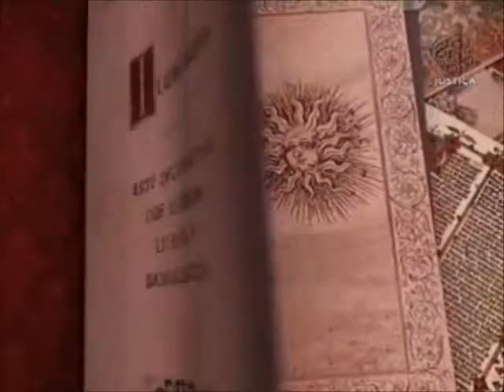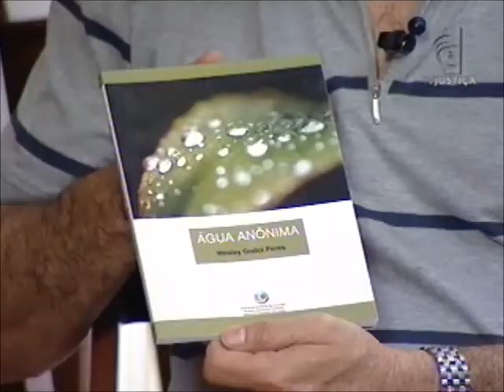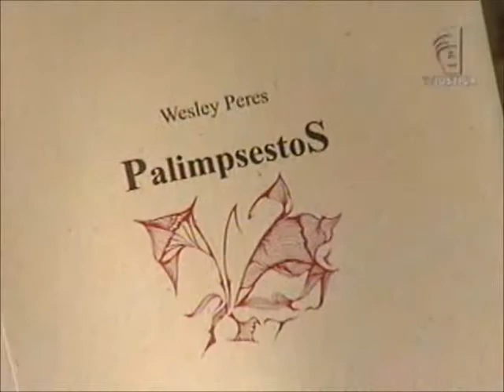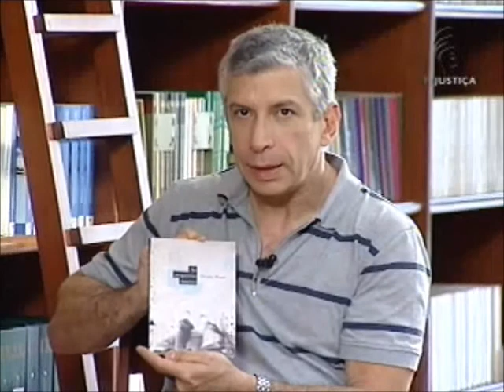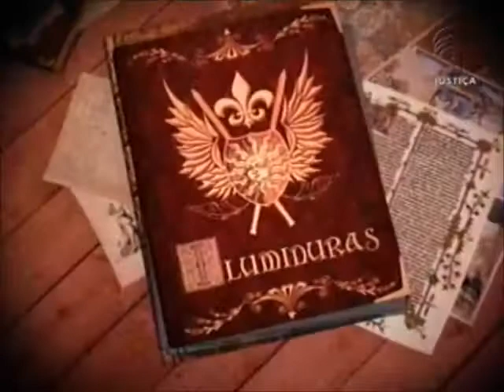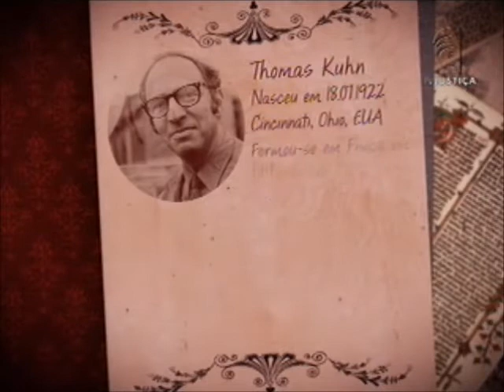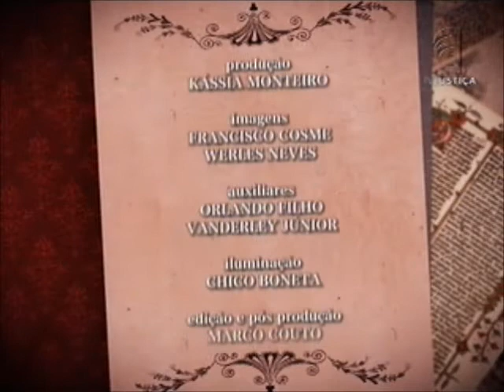Iluminuras - Psicanálise e literatura (07/06/13)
Um dos destaques do programa Iluminuras desta semana é o escritor Wesley Peres. Doutor em psicologia clínica e cultura pela Universidade de Brasília (UnB) e mestre em estudos literários pela Universidade Federal de Goiás (UFG), Wesley fala sobre a relação com a psicanálise e a vida de escritor.